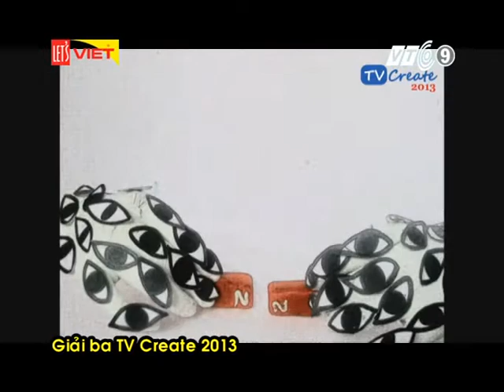TVCreate 2014- Let's Viet VTC9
Buổi họp báo phát động TVCreate 2014 đã diễn ra vô cùng thành công và được truyền thông rộng rãi trên nhiều kênh truyền hình, báo mạng v.v...